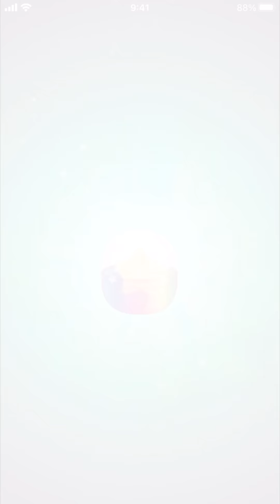【飛鳥ねらい！】無課金垢でガチャやっぱり引いていく！べたまったり実況